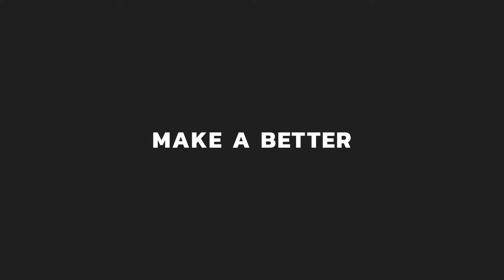Abbottabad Harnoi Lake | Visiting KPK Part 2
This video is part 2 of my visit to Abbottabad KPK. In part 1, I showed you 'Best Eating Places' in Abbottabad, and in this video, I'm showing you Harnoi Lake. Harnoi Lake is about 10km from Abbottabad. If you are travelling from Islamabad take M-1 Lahore-Islamabad Motorway from Islamabad and then take M-15 Hazara Motorway, this will take you to Abbottabad. Once you reach Abbottabad, take Murree Road towards Harnoi and Nathia Gali. Or you can take the second route. Islamabad to Murree and then follow the sign to Abbottabad and Harnoi comes before Abbottabad. It is a beautiful place.

🥰Please share your opinions and feelings in the comments.
🔔Click on the bell icon to be informed when a new video is uploaded. ❤️❤️❤️